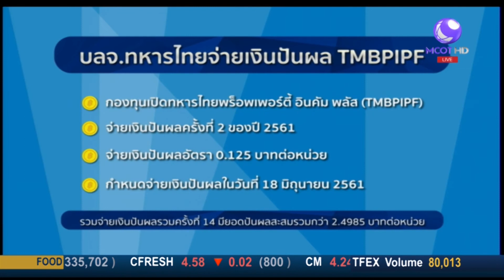ข่าว บลจ ทหารไทยจ่ายเงินปันผล TMBPIPF / Money Daily 18 มิ.ย. 61